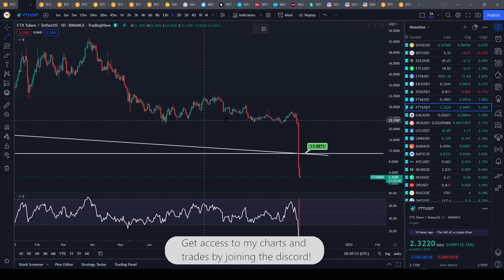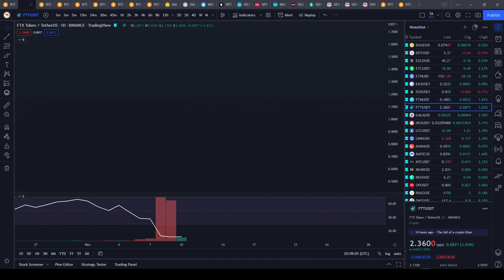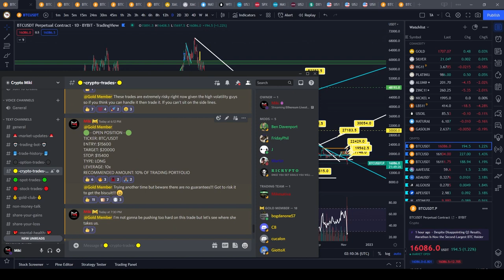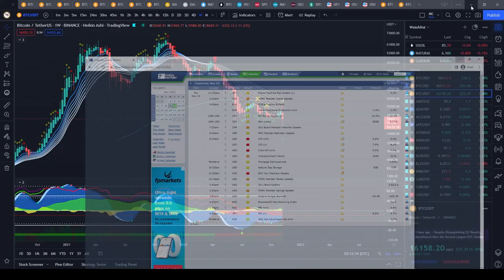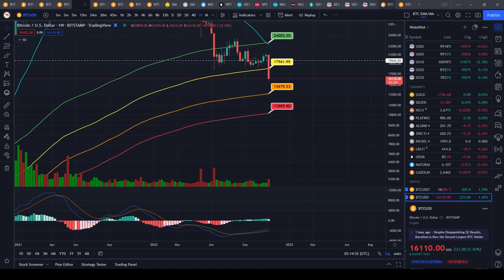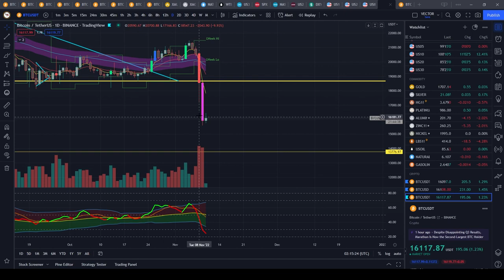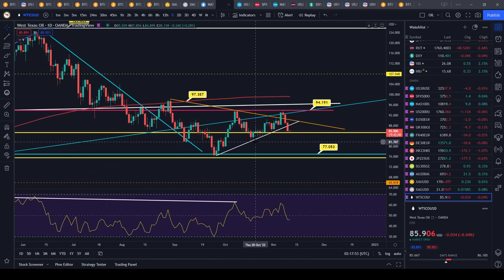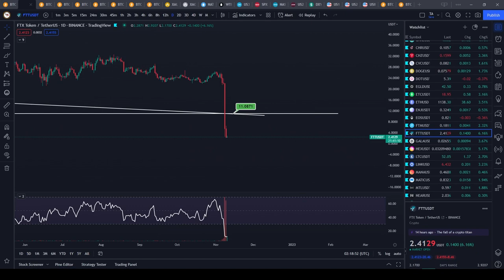What the hell just happened to FTX...